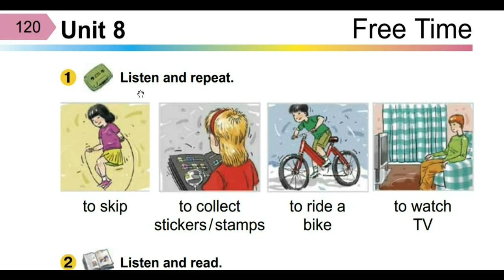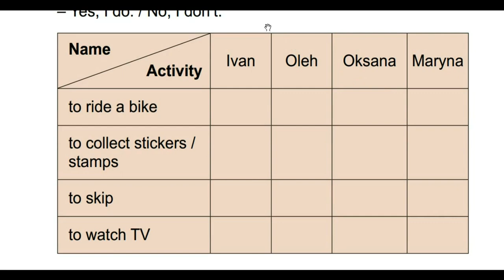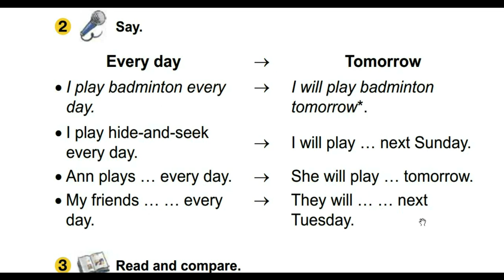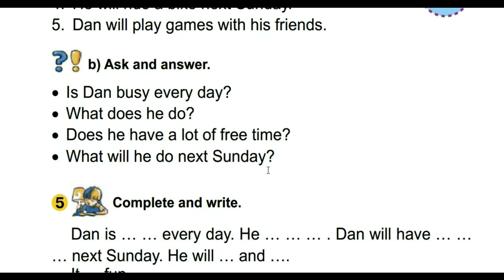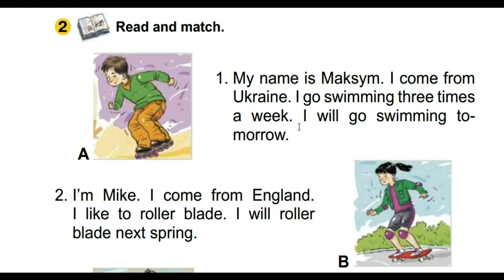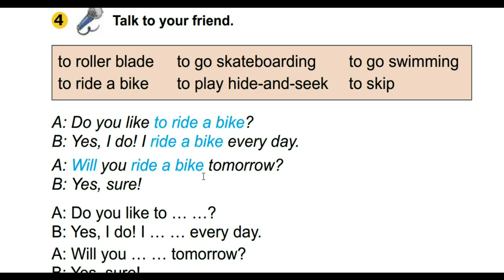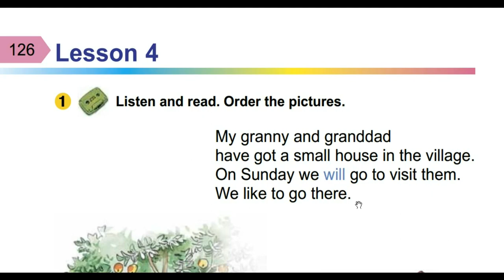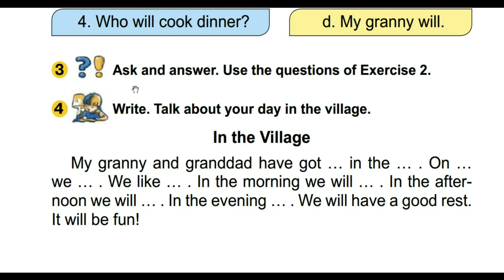Англійська мова (3 клас) Алла Несвіт / Розділ 8 (Уроки 1-4)